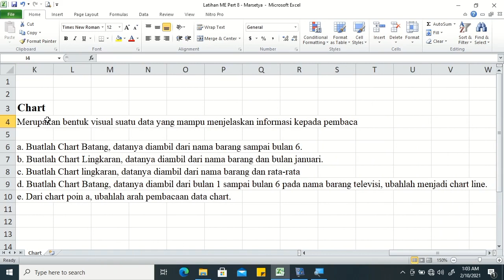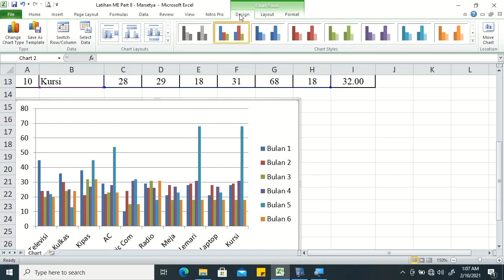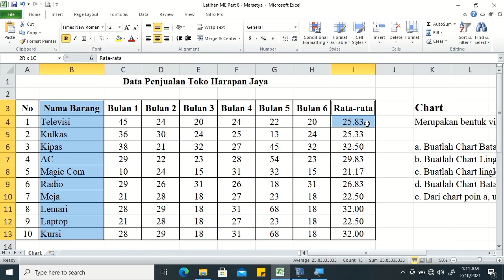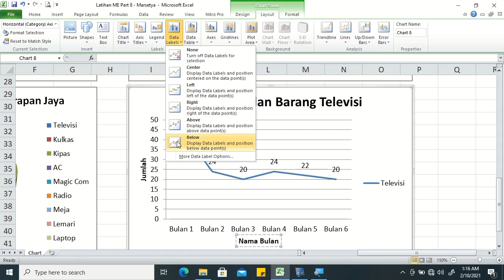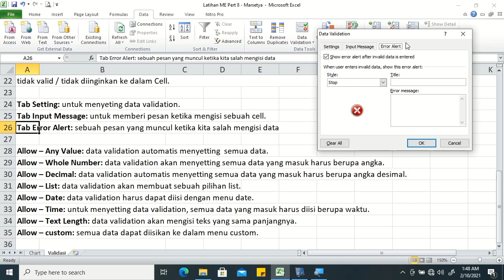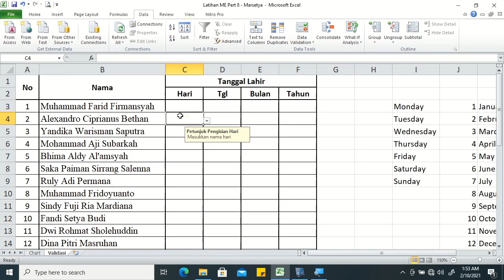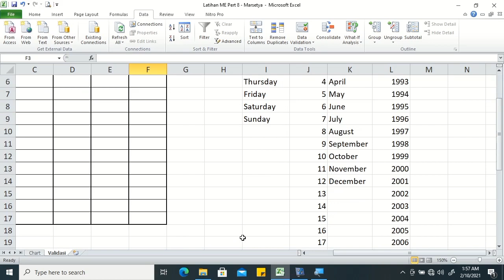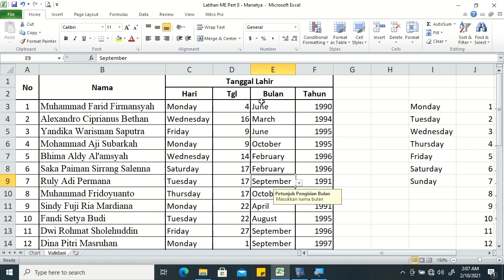Video Tutorial Ms Excel - 8 Chart and Data Validation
Pada video ini, saya menyampaikan materi Ms Excel menggunakan Microsoft Excel 2010, sebagai berikut:
1. Chart/Grafik
     a. Membuat Chart Column/Batang.
     b. Membuat Chart Pie/Lingkaran.
     c. Mengubah Arah Pembacaan Data Chart.
     d. Mengubah Tipe Chart Column/Batang menjadi Chart Line/Garis.
2. Data Validation
     a. Membuat Data Validasi berupa Dropdown List.

Semoga bermanfaat.